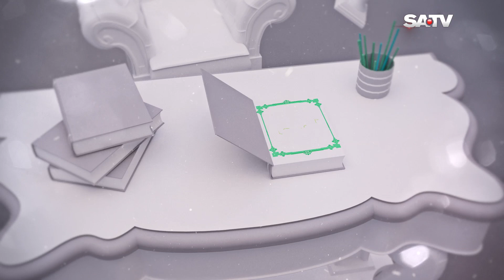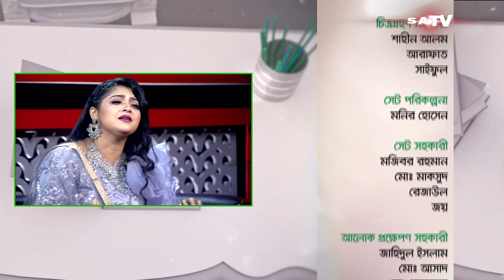ঈদ স্পেশাল “গল্পকথা” | Eid Special Golpo Kotha | Salma | সালমা | EP-04 | SATV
Eid Special Golpo Kotha | ঈদ স্পেশাল “গল্পকথা” | EP-04
অতিথি : Salma (সালমা), সঙ্গীতশিল্পী
উপস্থাপক : আবু হেনা রনি

SA TV Location:
Bangladesh